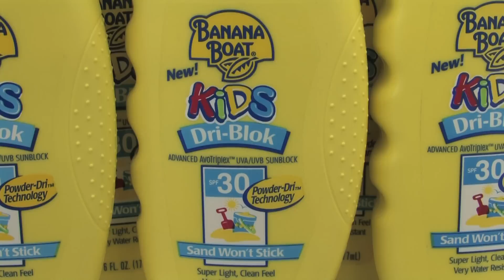Alan Mendelson and 99¢ Only Summer Fun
There are great deals at the 99-Cents Only Stores that make them the first stop for your summer and beach fun.  Stop in and you'll find everything from the sun screens that you must have to the beach toys that will keep the kids entertained to the sandals and bathing suits that the whole family needs.  There are also those classic 99-Cents Only blow up beach balls and kites and frisbees to keep the fun coming at the beach or even in your own backyard.

You really need the Coppertone sun screens for the face and other Coppertone sunscreen products that are only 99.99-cents each and you will recognize that other stores sell these Coppertone sun protection products for as much as $9.72.  There are also Coppertone lotions for kids and Banana Boat Kids Lotions.  The SPF levels go up to 70 on these products and you need them whether you're at the beach, or in your own backyard and just spending more time outside.

There is also Solar Sense Clear Zinc Spray at only 99.99-cents.

Dress up for summer beach fun with straw hats for men and women in various colors and styles at only 99.99-cents each and these are the same straw hats that others sell for up to $17.  And there are all sorts and styles of flip flops including flip flops that the kids will love with characters like The Simpsons, Curious George, Barbie and my favorite -- Marilyn Monroe flip flops.  If you collect Marilyn Monroe you need to add these flip flops to your collection.  The flip flops are always only 99.99-cents and these can retail for ten-dollars or more.

There are Mossimo swim clothes for ladies at only 99.99-cents and these can retail for $16.99 at other stores, and swimsuits for infants and lots of beach toys always at only 99.99-cents.  I like the sand sifters and sand molds and Disney beach toys all priced at 99.99-cents each.  There are even sets with a swim mask and goggles for only 99.99-cents.

And you'll have 99 tons of fun with the 99.99-cents Beach Balls and soft-edge frisbees. Watch our video report below to see how the 99-cent beach ball bounces.